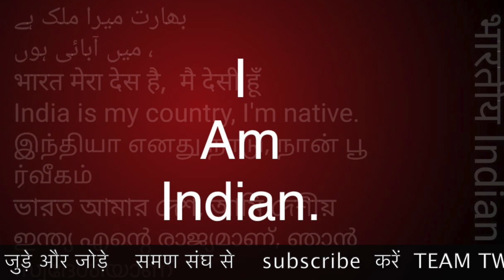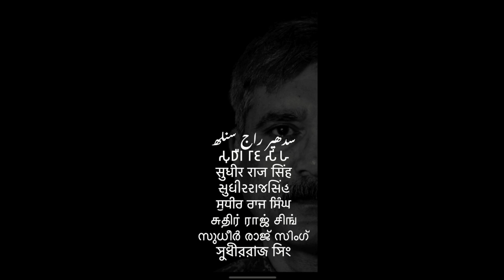समण संघ और IAS IPS SAMAN SANGH जुड़ेंगे जीतेंगे ज़िद्द .. जुड़ने की /Sudhir Raj Singh/Pali